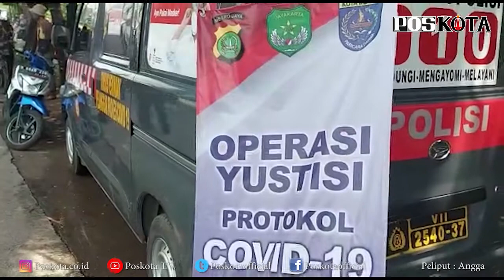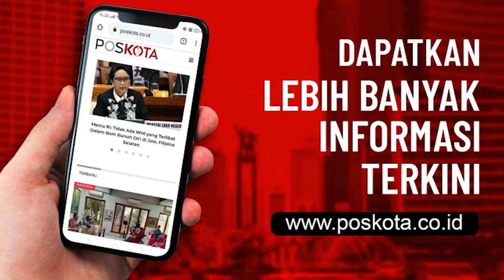LANGGAR PROKES COVID-19, WARGA DISANKSI PAKAI KOSTUM POCONG DAN GOTONG KERANDA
Anggota Timsus Penindakan Pelanggar Protokol Kesehatan Covid-19 Polsek Limo, memberikan sanksi sosial kepada warga tidak bermasker dengan menggotong keranda dan mengenakan costum pocong.

Kapolsek Limo AKP Daru mengatakan, operasi yustisi gabungan anggota Polsek Limo, petugas Kelurahan Pangkalan Jati, dan Pol PP menggelar operasi di Jalan Raya Pangkalan Jati, Cinere, Kota Depok.

Sasaran kegiatan adalah warga atau pengendara yang tidak menggunakan masker akan dihukum berupa sanksi sosial menggotong keranda mayat dan memakai kostum pocong.

"Tujuan kita agar para pelanggar yang tidak menggunakan masker disanksi sosial adalah agar mereka tidak mengulangi lagi dan bisa menjadi efek jera untuk tertib prokes Covid-19, ketimbang sanksi sosial menyanyikan lagu dan pancasila tidak ada efek jera" ujarnya kepada Poskota di lokasi, Rabu (11/11/2020) siang.

Mantan Kanit Krimsus Polrestro Depok ini mengungkapkan, dalam operasi kali ini ada sebanyak 20 orang baik itu pengendara motor maupun pejalan kaki yang terjaring dalam operasi yustisi.

"Selain ada yang dikenakan sanksi sosial berupa menggotong keranda mayat dan memakai kostum pocong, juga ada denda bayar Rp.50 ribu oleh Pol PP Kecamatan Cinere," paparnya.

Perwira jebolan Akpol 2009 ini menambahkan agar masyarakat Limo dan Cinere untuk tetap mematuhi protokol kesehatan Covid-19 3M di antaranya memakai masker, mencuci tangan, dan menjaga jarak.

Sementara itu salah satu pelanggar Alwi, 25, merasa takut setelah diberikan sanksi sosial berupa menggunakan kostum pocong.

"Serem juga pake pocong-pocongan kaya gini. Tadi kelupaan tidak pake masker karena disuruh bos anter makanan sehingga kelupaan bawa masker," pungkasnya. (Angga/tha)